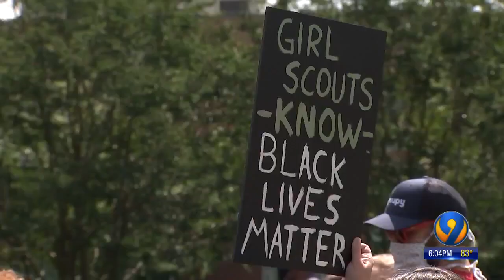Girl Scouts Hornets’ Nest Council hold Black Lives Matter vigil in Charlotte